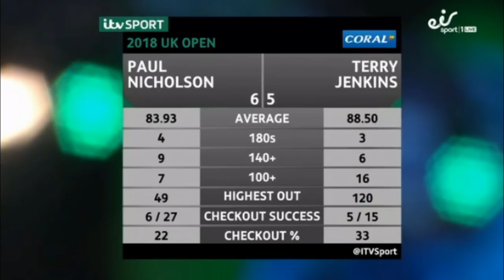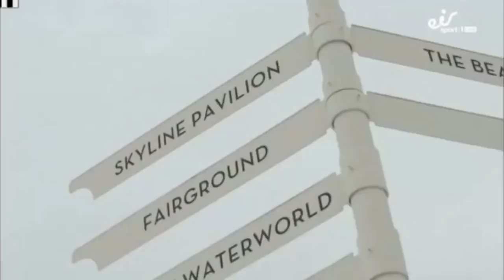2018 Coral UK Open Darts Round 1 Nicholson vs T.Jenkins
Coral UK Open Darts 2018
Round 1
Nicholson vs T.Jenkins